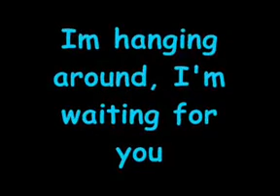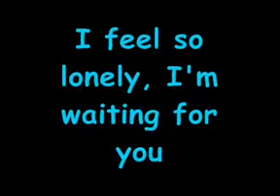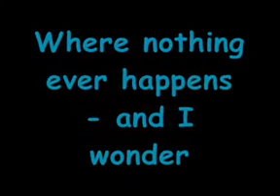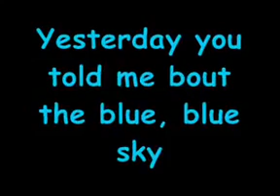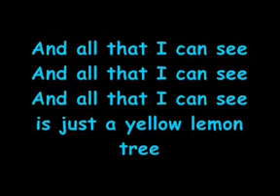Lemon tree - Fools Graden